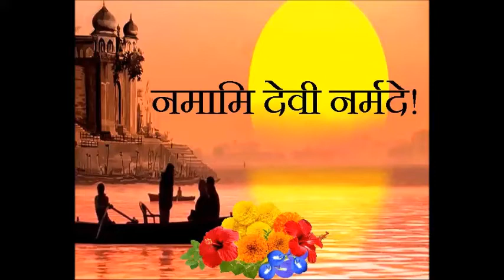नमामि देवी नर्मदे ....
Little part our life, exploring ourselves. Narmada river a source of energy. Life line of Gujarat. A blissful experience. Visited the bank of Narmada Bharuch.